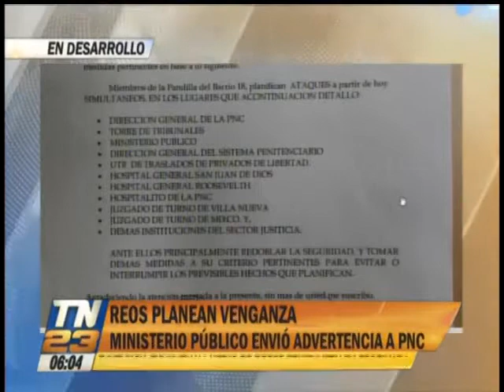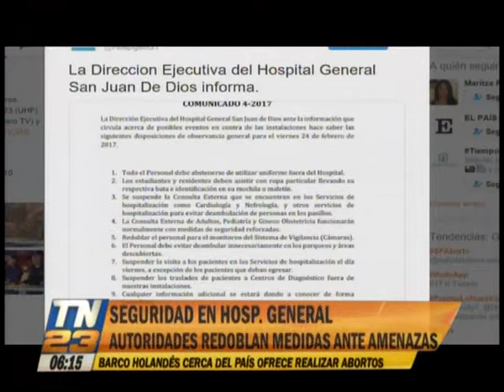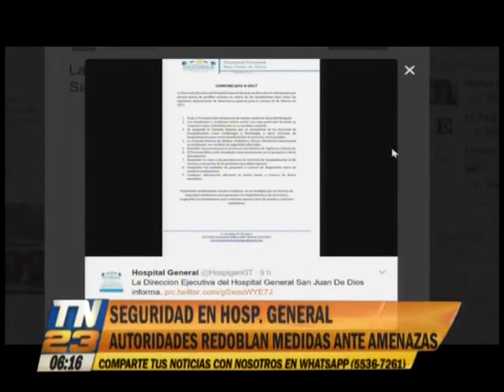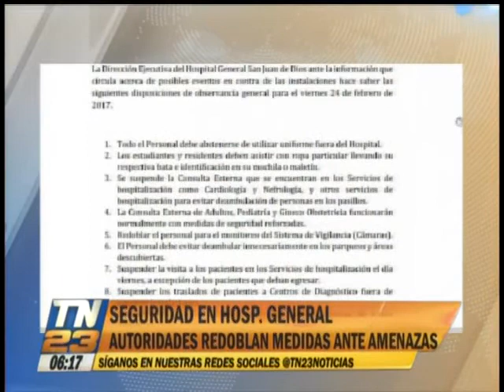Reos planean venganza en varios puntos de la ciudad